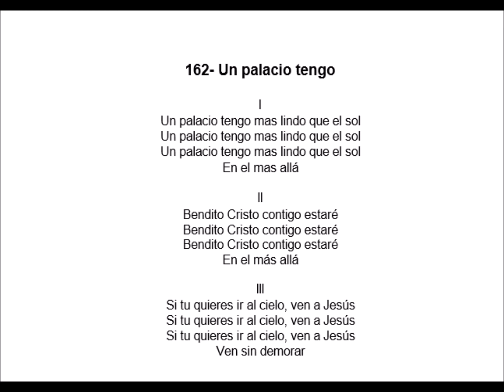162 Un palacio tengo